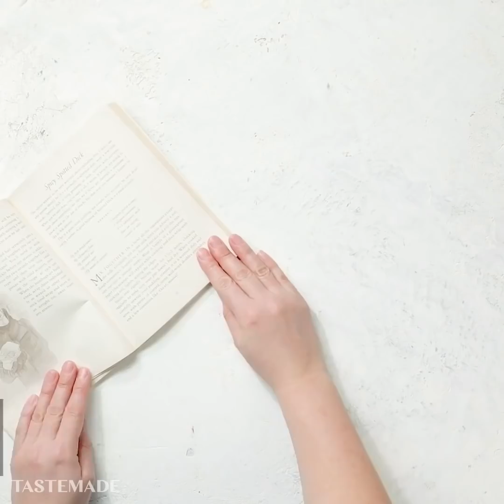3 Sweet Dessert Recipes Perfect for Summer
Thumbs up if you love pandan!

RECIPES:
Pandan Honey Comb Cake Cubes
Ingredients:
2 cups tapioca starch
5 tablespoons rice flour
1 1/2 teaspoons baking powder
1 teaspoon baking soda
6 large eggs
1 1/2 cups sugar
2 tablespoons vegetable oil
1 teaspoon salt
1 3/4 cups coconut milk
1 teaspoon pandan extract

Steps:
1. Preheat oven to 350 degrees. Line the bottom of a cake pan and butter the sides. Place the pan onto a baking sheet.
2. In a large mixing bowl, sift the tapioca starch, rice flour, baking powder and baking soda.
3. In another large mixing bowl, whisk together the eggs and sugar. Add in the oil, salt and coconut milk and mix well. Add in the pandan extract and green food coloring and mix to a vivid green color.
4. Gradually mix the liquid into the dry ingredients, whisking constantly to avoid lumps. Mix until smooth then pour into the prepared pan, cover tightly with foil and bake for 1 hour 15 minutes, until it no longer wobbles and is firm to the touch. Allow to cool in the pan for 10 minutes, then remove and put onto a wire rack to cool completely. Cut into squares to serve..